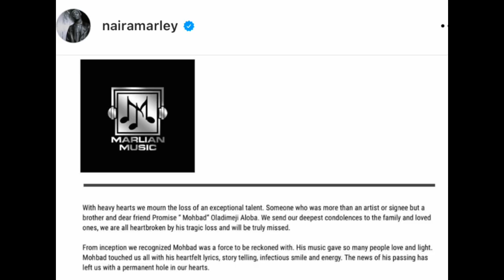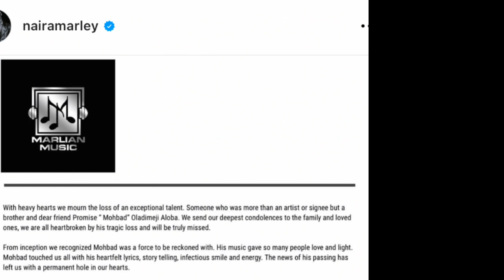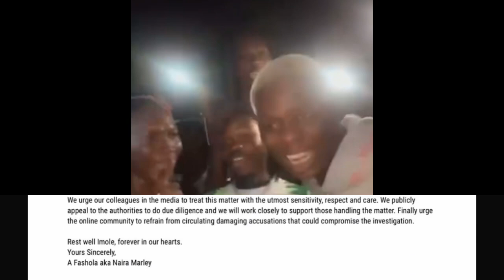Naira Marley dash 10 MILLION to Mohbad son 😱 as he finally speak on Mohbad death & pay last respect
Naira Marley mohbad
Mohabd death
RIP mohabd
Mohabd is no more
Bella shmurda mohbad
RIP mohbad